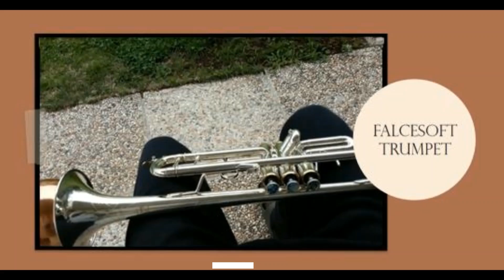La tromba di falcesoft suona: Bei Mir Bistu Shein (The Andrews Sisters, 1932) falcesoft-trumpet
Il video è senza scopo di lucro da parte del gestore del canale youtube, quindi a solo scopo di ascolto e piacere musicale personale. Un bel brano tedesco strombettato alla mia maniera. Saluty